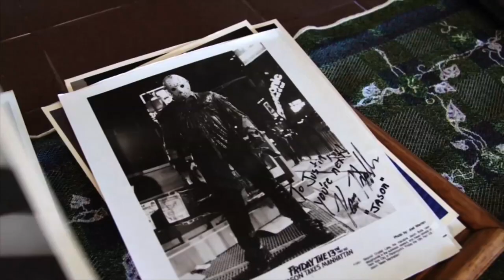Justin Gocke Memorial Slideshow